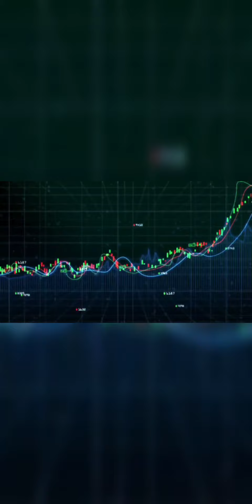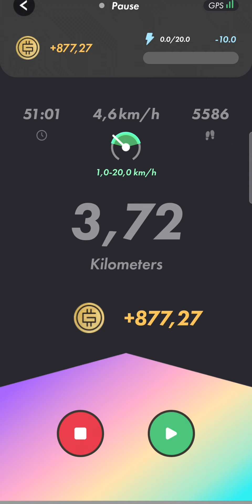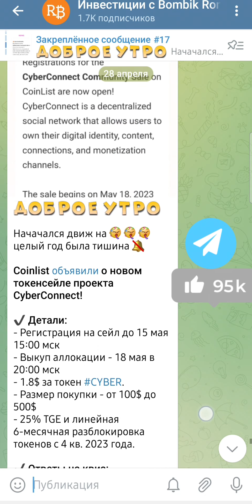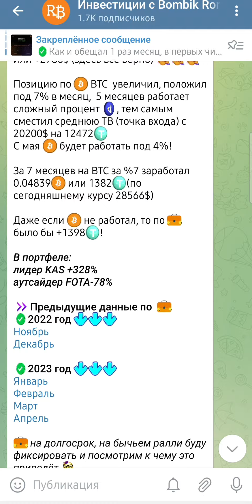STEPN RAINBOW 2.0 🌈 DAY 74 / ПОБИЛ РЕКОРД ПО НАЧИСЛЕНИЯМ НА ЭТОЙ СИЛЕ 🤑🤑🤑